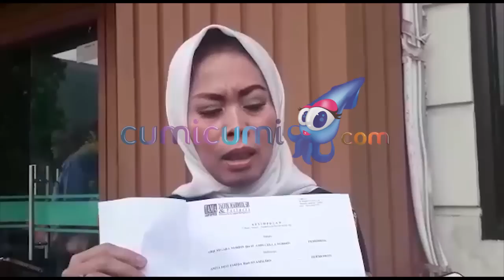Hot News! Tolak Diceraikan, Istri Abdee Slank Gak Mau Kalah dari Pelakor - Cumicam 23 Juli 2018